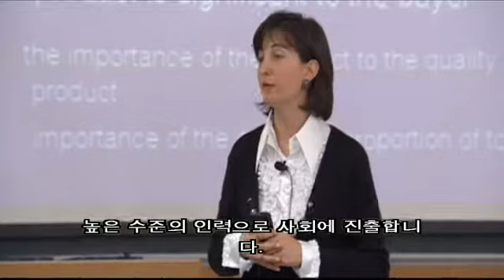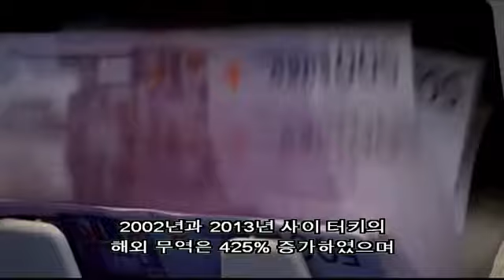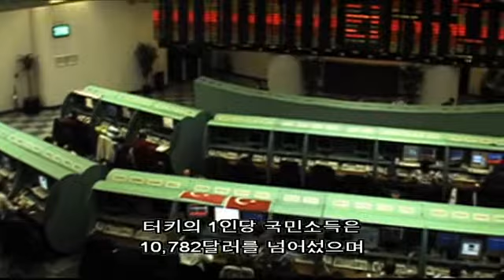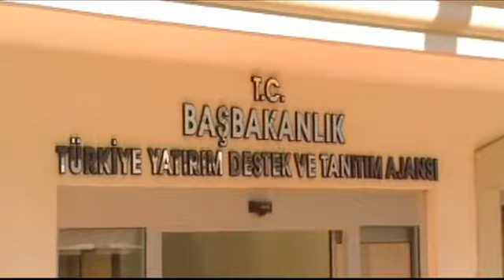Invest in Turkey ( - Korean)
터키는 국제 투자자들에게 고유의 기회 및 체험을 제공합니다. 터키 인구의 역동성 및 에너지에 힘입은 터키 경제의 안정성 및 장기 성장 잠재력은 터키를 국제 투자자를 위한 최고의 대상국으로 탈바꿈시켰습니다. 오셔서 터키에 투자하여 미래를 보장받으십시오!